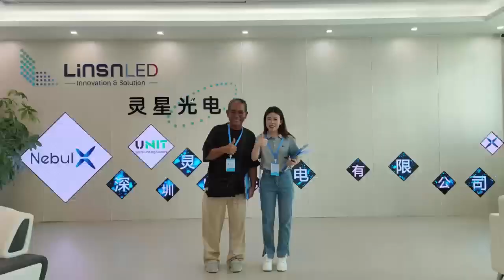Welcome Customers from Malaysia to Visit UNIT LED Display Production Workshop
In this video, we are very honored to welcome customers from Malaysia to UNIT to visit our LED display production workshop and showroom. UNIT is committed to providing the most advanced LED display technology and excellent visual experience, and we look forward to sharing our innovations with you.

📍 Highlights of the visit:

Production workshop: Explore our state-of-the-art manufacturing facilities and learn about the production process of LED displays.
Showroom display: Watch our cutting-edge LED display solutions in real applications.
Professional team: Speak with our team of experts to discuss your specific needs and customized solutions.
We believe that this visit will deepen our partnership and move towards a brighter future together.